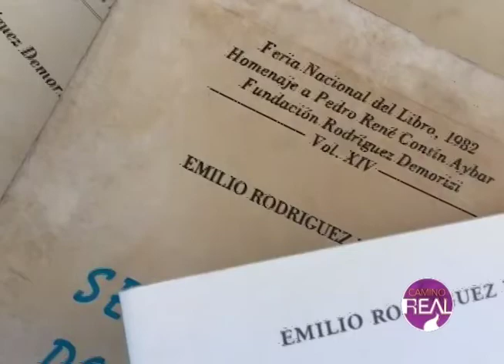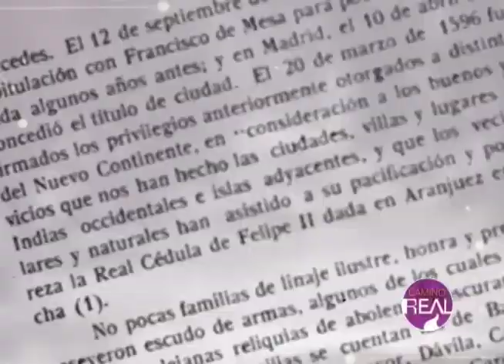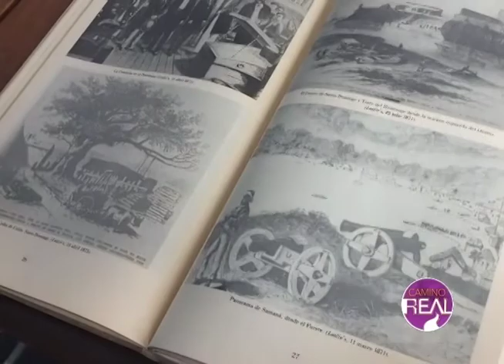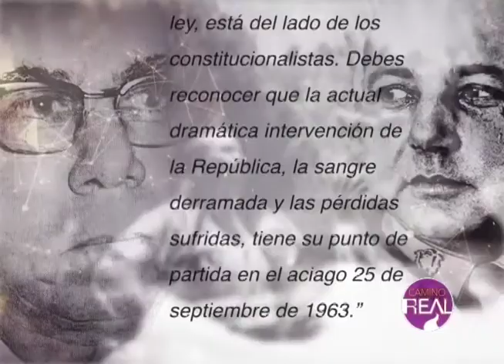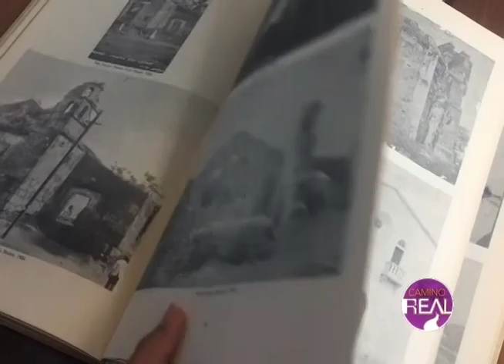Emilio Rodríguez Demorizi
Conozca la historia del destacado Historiador, Ensayista y Abogado Emilio Rodríguez Demorizi, en un reportaje realizado en los estudios de Videocine Palau para el programa Camino Real Tv.